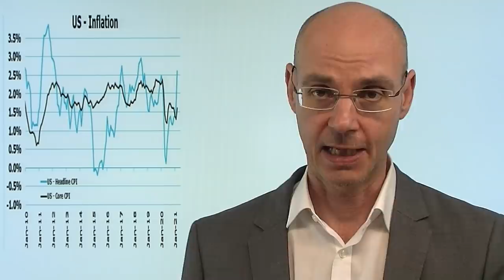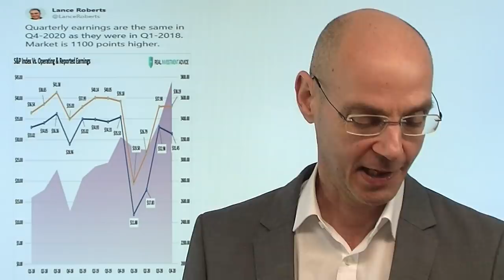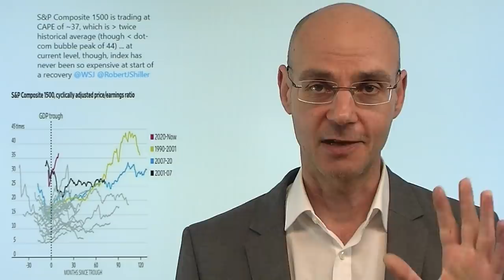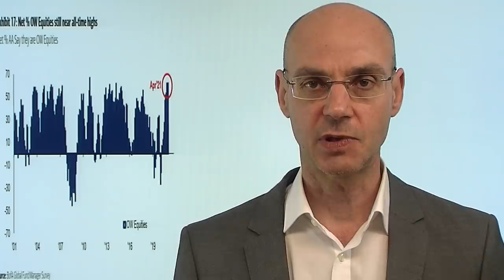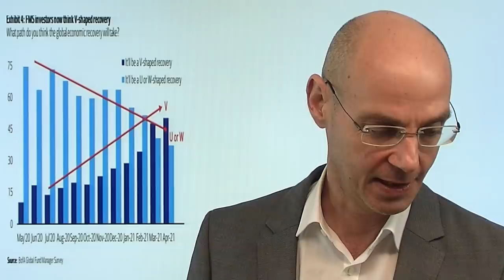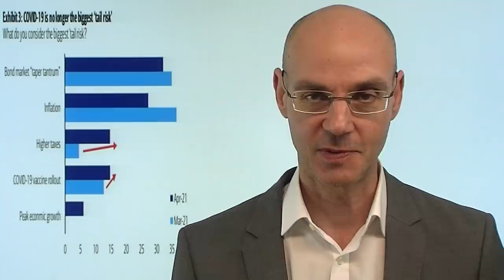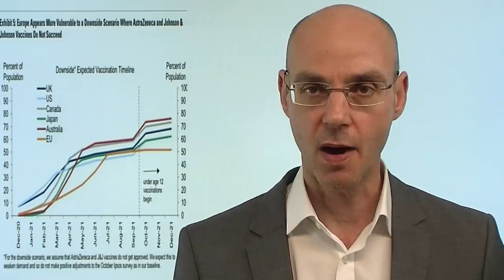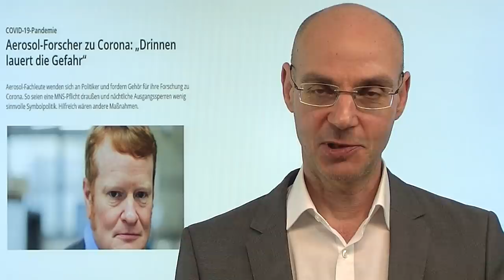So "billig" sind US-Aktien! Marktgeflüster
An der Wall Street beginnt morgen die US-Berichtssaison - daher werfen wir einmal einen Blick auf die Bewertungen im Vorfeld dieser US-Berichtssaison. Völlig überraschend kann man feststellen: selten waren US-Aktien so teuer wie derzeit. Aber den Investoren scheint das (noch?) egal zu sein, mit der Fed als Sicherheitsnetz sowie dem erwarteten Wirtschafts-Boom seien diese Bewertungen schon gerechtfertigt, so die Konsens-Meinung. Aber in der gefühlt "besten alleer Welten" darf nun auch nicht viel schief gehen! Heute im Fokus: die Daten zur US-Inflation - hätte noch schlimmer kommen können, denken sich offenkundig die Investoren. Der Dax weiter im Wachkoma, die US-Indizes gemixt..